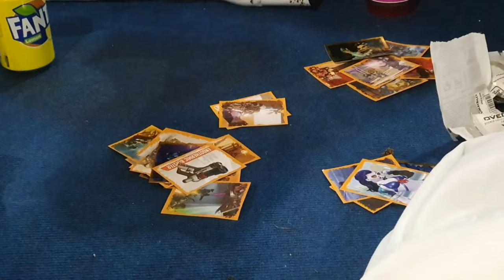Scotland Comic Con 2023 | MXTX | Vlog